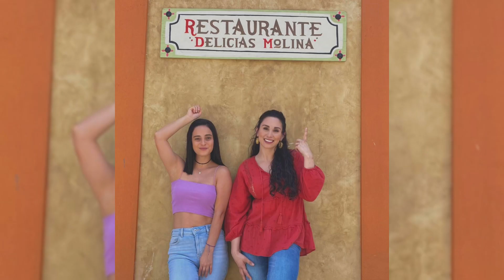Nadie Como Tú Avance Capítulo 28